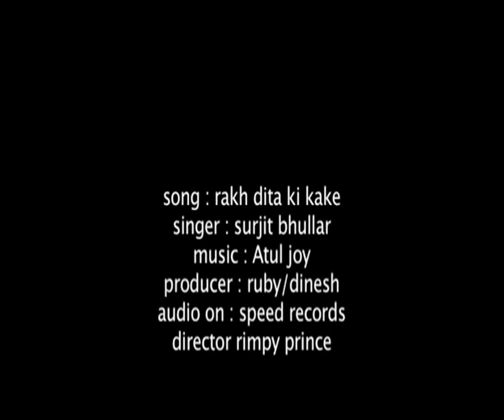rakh dita ki karke surjit bhullar [HD]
rakh dita ki karke surjit bhullar